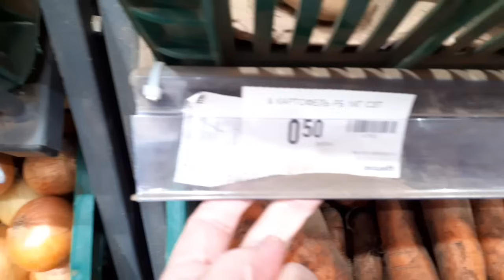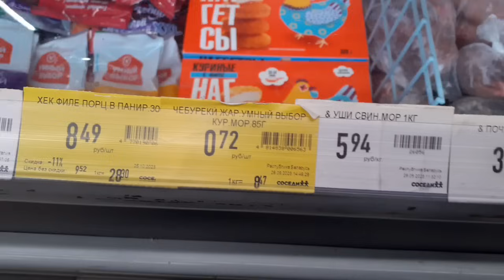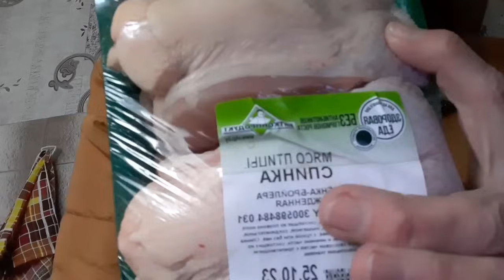VLOG 713 Ох горох подвел/Мальва?/Не зашла/